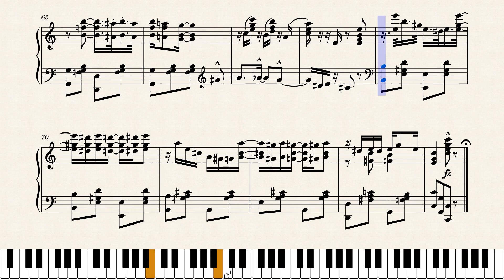The Invitation Rag by Les C. Copeland (1911)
Unusual rag that sounds more like an early novelty or jazz piece than ragtime. One of several interesting rags by Copeland, could be his best. Published by Jerome H. Remick in New York-Detroit in 1911.